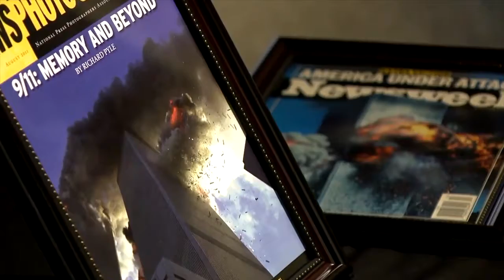General Joe Taluto Remembers 911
Board Member General Joe Taluto goes on the local news to talk about 9/11. Interview shot at the vhmc ! We love being the background for the local news.